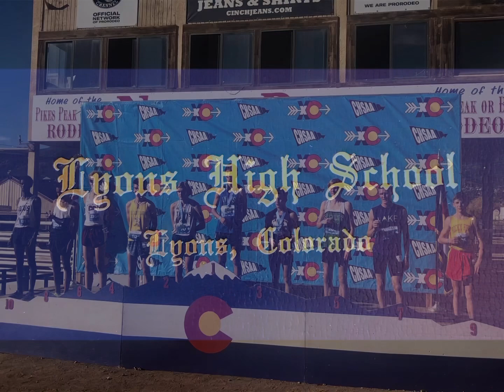Lyons Lions Booster Club supports our students in so many ways!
Take a look at just some of the many ways Lyons Lions Booster Club supports ALL students at Lyons Middle/Senior High!